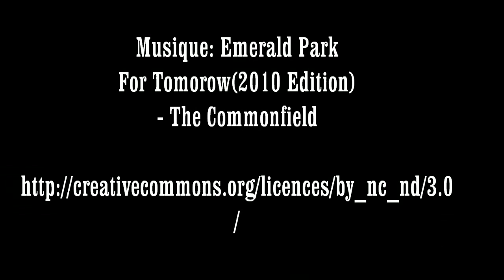Dabo SP2-Elsass bluegrass Enduro Tour 2011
Retrouvez plus de vidéo  ICI : Espace Cycles Wissembourg sur Facebook.